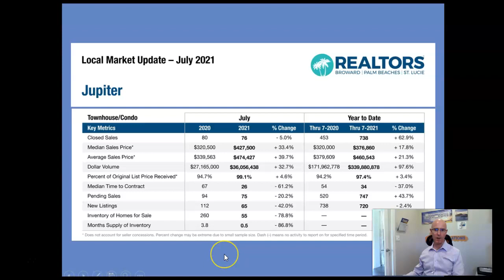Local South Florida Real Estate Market Update September 2021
Stay up to date with the 2021 South Florida housing market expectations based on statistical data from the experts.

"Our Palm Beach County" on Facebook